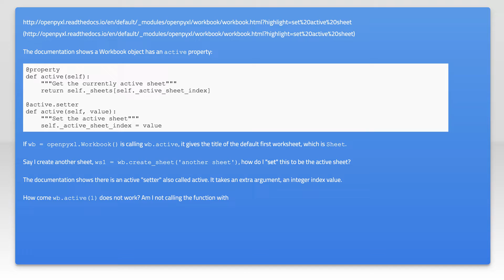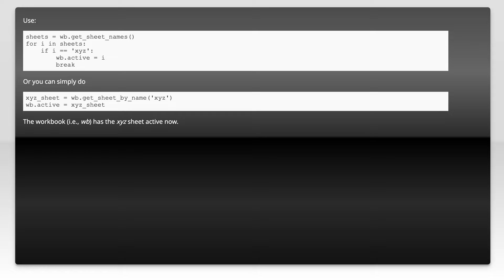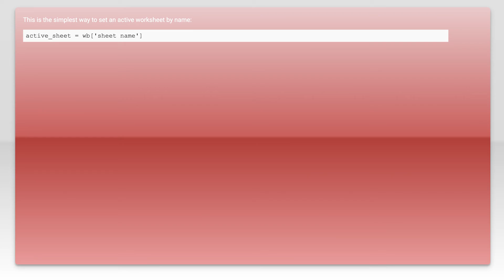Set the active sheet with openpyxl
python-2.7: Set the active sheet with openpyxl

Related to: python-2.7, openpyxl